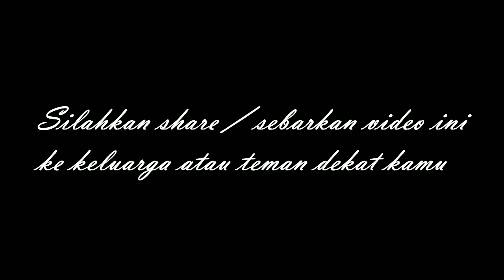Hujan Menyebabkan Banjir di Marpoyan Pekanbaru | Pekanbaruku